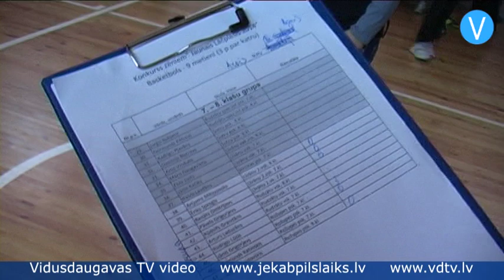Līvānu zēni pierāda sevi konkursā „Jaunais Lāčplēsis”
Šaušana ar īstiem šaujamieročiem bija tikai viena no aktivitātēm, kurās varēja iesaistīties Līvānu novada zēni konkursā „Jaunais Lāčplēsis”, ko jau 14.gadu rīko Līvānu Bērnu un jauniešu centrs.

Jaunajiem Lāčplēšiem bija sarūpēti dažādi uzdevumi, no kuriem lielu daļu aizņēma tieši fiziskās aktivitātes. Zēni savu fizisko sagatavotību varēja pierādīt gan sporta zālē, gan ārā pie skolas, kur Valsts ugunsdzēsības un glābšanas dienests bija sarūpējis iespēju iejusties ugunsdzēsēja ādā. Tieši šis uzdevums daudziem zēniem patika vislabāk, lai gan skriet ar smago ugunsdzēsēja tērpu mugurā nemaz nebija tik viegli.

Rudzātu vidusskolas 5.klases skolnieks Arturs Grebņevs stāsta: „Visinteresantākā bija šī aktivitāte, jo varēja skriet ar ugunsdzēsēju tērpu mugurā. Bija smagi, nebija nemaz tik viegli. Bija grūti uzģērbt zābakus, turklāt ļoti salst kājas ziemas laikā.”

Edijs Stasulis, kurš arī mācās Rudzātu vidusskolas 5.klasē, saka: „Man patika šaušana un basketbola metieni.”

Lielu interesi zēnos raisīja arī zemessargu atvestie ieroči, kurus drīkstēja gan apskatīt, gan paturēt rokās. Tomēr konkursa mērķis nav tikai attīstīt puišos fizisko sagatavotību un veicināt interesi par ieročiem. Tikpat svarīgi ir arī veicināt jauniešu interesi par Latvijas un sava novada vēsturi, tādēļ viens no uzdevumiem bija tests, kurā vajadzēja atbildēt uz dažādiem jautājumiem par Latviju un Līvānu novadu.

Līvānu Bērnu un jauniešu centra direktores pienākumu izpildītāja Aija Skarbiniece stāsta: „Galvenais, protams, ir patriotisms, patriotiskā audzināšana, bet ne mazāk svarīgi ir zināt mūsu Latvijas vēsturi, zināt cilvēkus, ar kuriem mēs lepojamies, zināt tās jomas, ar ko lepojas mūsu novads un mēs visi kopumā.”

Interese par konkursu „Jaunais Lāčplēsis” ik gadu ir diezgan liela. Šogad konkursā piedalījās 47 4.- 8.klašu skolnieki no visiem Līvānu novada pagastiem.

Sandra Paegļkalne